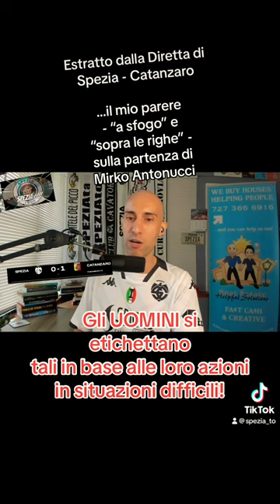“Grandi Atleti” e “Piccoli Uomini”! MirkoAntonucci!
Se ti va di supportare il canale ed il contenuto che creiamo, offrendoci un caffè, puoi farlo tramite questo

Il canale dell'Agriturismo di Elia: @AgriturismoCollineDiRossoli